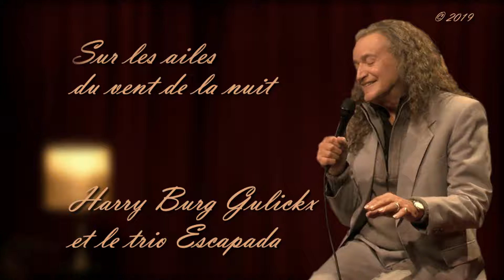Harry Burg Gulickx et le trio Escapada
Full concert. Le 2 décembre 2018 le chanteur néerlandais Harry Burg Gulickx a donné un concert pour l'Alliance francaise au théâtre Bouwkunde à Deventer avec de la musique excellente et de belles histoires et poèmes traduits en francais.